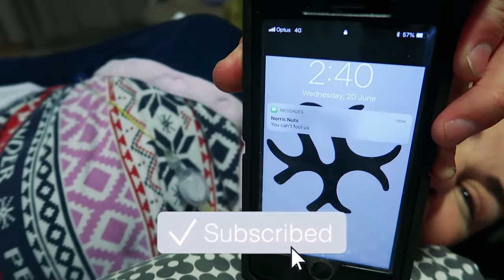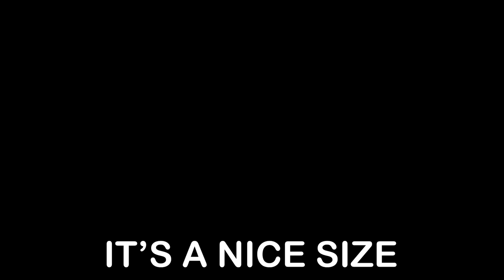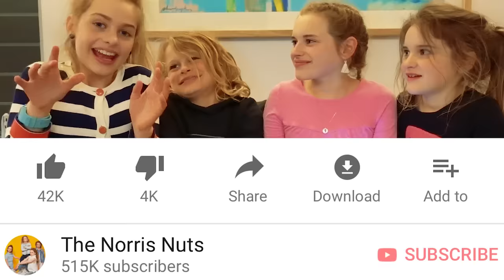THE BIRTH VIDEO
PLEASE DO NOT SKIP AHEAD THIS BIRTH VIDEO!!! You will never get to experience this again! Watch the whole thing from start to finish to get the whole birth experience. Birthing video of Baby Disco

Another birth video
BOYFRIEND EXPERIENCES THE PAIN OF GIVING BIRTH!!! (HE DID NOT WANT TO FILM THIS)